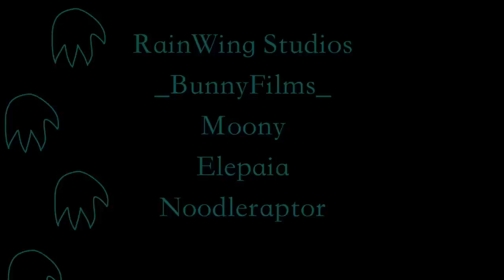BOO - COMPLETE Wholesome WOF MAP!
PARTS:

1 - Plasma The Velocidragon
2 - Okamidii
3 - MoonlightDragon
4 - Picas09
5 - StarrySwirly
6 - RainWing Studios
7 -  _BunnyFilms_
8 - Moony
9 - Elepaia
10 - Noodleraptor
11 - Noodleraptor
12 -  BluJae
13 - Shard the Hybrid
14 - Modern Tsunami
15 - soundskies
16 - Royal Wyvern09
17 -  Cougarcatz
18 -  Fudgey The Quail
19 - Spectre Sheep
20 - dragonBMA
21 - Moonbud of the NightWings
22 -   Dew The SeaWing
23 - TheDoodleBunny